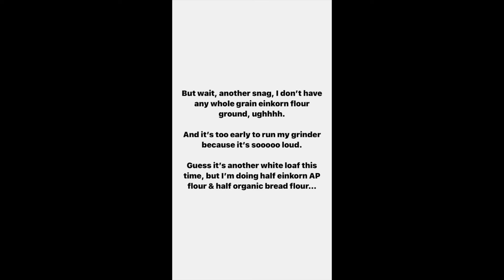Grinding Einkorn for Sourdough/Food Flop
My recent “Friday Food Flop” with einkorn sourdough.
⬇︎ Click “...more” to read additional info⬇︎

🔹I added the photos to the blog post so you can see it better without having to keep pausing

🔹Forgive the vertical video, this was originally shot for social media.

🔹LOOK THROUGH MY KITCHEN KOP AMAZON STORE

🔹 COMMENTS:
If you have any comments, please post them below. I’m happy to answer questions and I love hearing from you!

🔹RECOMMENDED READING:

Nourishing Traditions